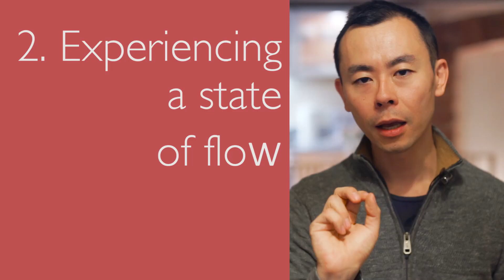Do what you love and work with freedom and flow | Hello Seiiti Arata 18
Hello! Seiiti Arata. Our work is most rewarding when we feel that we are contributing to something bigger. Something that has a positive impact around us. When our work brings benefits to society in general, we feel good and we are happier.